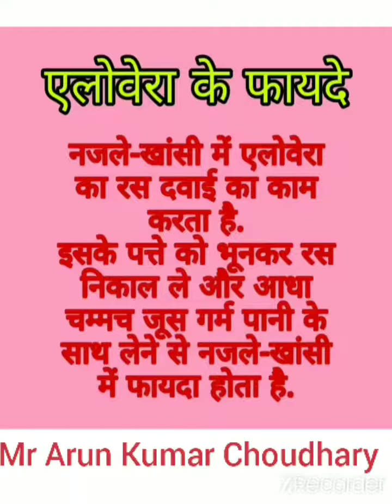HEALTHY LIFE TIPS (Benefits Of Aloe Vera:) एलोवेरा, ये हैं बड़े फायदे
-एलोवेरा के जूस या जैल को प्रतिदिन चेहरे पर 20 मिनट तक लगाकर साफ ताजे पानी से धो डालना चाहिए. यह त्वचा को मुलायम और उसकी आद्र्रता को बनाए रखने में मदद करता है. यदि इसका नियमित रूप से सेवन किया जाए तो यह त्वचा के यौवन को बरकरार रखने में मददगार साबित होता है.

Advertisement

- एलोवेरा जेल मेकअप रिमूवर का भी काम करता है. मेकअप हटाने के लिए एलोवेरा जेल का इस्तेमाल बहुत अच्छा होता है. इससे स्किन को किसी तरह का कोई नुकसान भी नहीं होता.

-इसमें एंटी एजिंग गुण और एंटीआक्सीडेंट भी होता है जो चेहरे से झुर्रियों को हटाने में मदद करता है. एलोवेरा जेल रोज़ाना लगाने से आपकी त्वचा जवान और खूबसूरत बनी रहेगी.

बालों के लिए

- बाल यदि बहुत ज़्यादा झड़ते हैं, तो एलोवेरा लगाएं. इससे जल्द ही नए बाल उगने लगेंगे.

-एलोवेरा लगाने से ऑयली स्कैल्प की समस्या से छुटकारा मिलता है, क्योंकि इसमें ऐसे गुण होते हैं जो बालों से मौजूद तेल की अतिरिक्त मात्रा को नियंत्रित करता है.

- एलोवेरा में विटामिन ए, सी और ई काफी मात्रा में पाए जाते हैं. ये सभी हेल्दी सेल ग्रोथ को प्रोमोट करते हैं और बालों को चमकदार बनाते हैं. इसमें मौजूद विटामिन बी 12 और फोलिक एसिड बालों को गिरना रोकने में मददगार होते हैं.

- एलोवेरा रक्त संचार बढ़ाने में असरदार होता है. जब आप इसे अपने बालों या स्कैल्प पर इस्तेमाल करते हैं तो यह वहां खून का संचार बढ़ा देता है. इससे बालों की ग्रोथ में वृद्धि होती है. इससे तेजी से नए बाल भी आते हैं.

- एलोवेरा गंजापन दूर करने में भी असरदार है. इसमें नए बाल उगाने के गुण भी होते हैं. इसके लिए एलोवेरा को आप शैंपू की तरह इस्तेमाल कर सकते हैं.
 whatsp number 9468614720